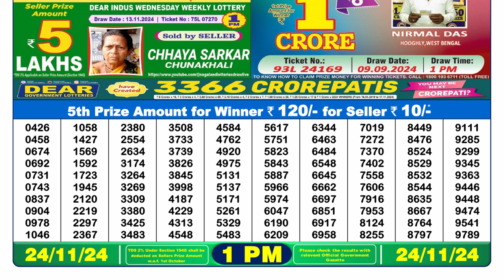🔴Lottery Sambad Today 01:00pm 24/11/24 Dear Lottery Result Pdf Download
lottery sambad
dear lottery
dear lottery result
lottery result
লটারি সংবাদ
nagaland lottery

0:00 intro
0:14 | Dear Lottery 1st, 2nd, 3rd & 4th prize  numbers
1:20 | 5th prize numbers